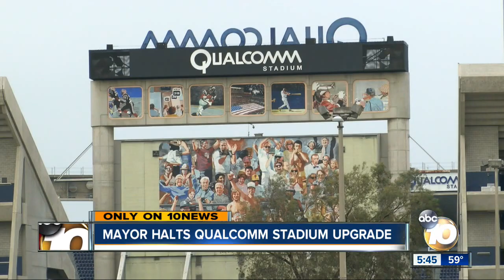Mayor halts Qualcomm Stadium upgrade